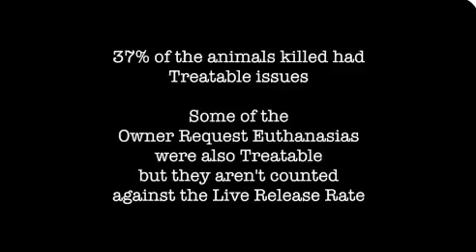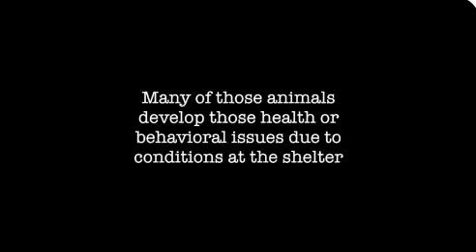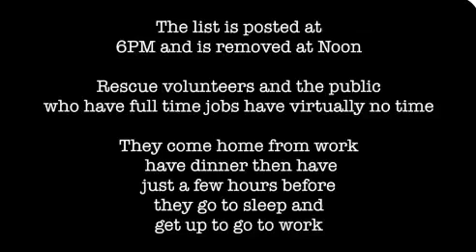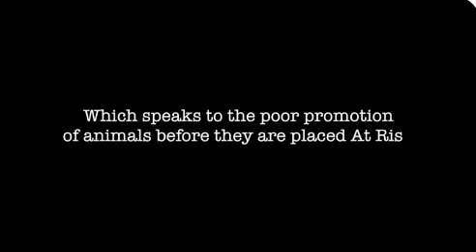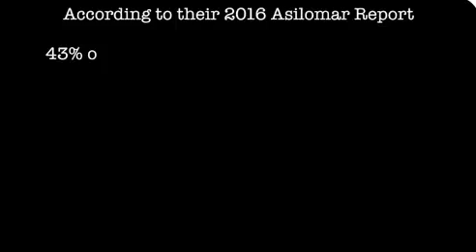Oversight Hearing 18hrs At Risk List